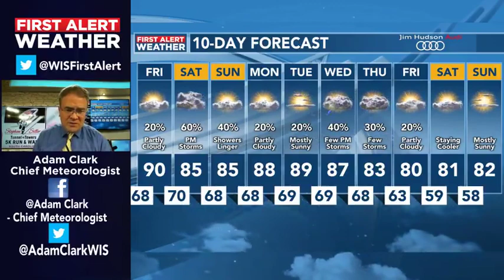First Alert Weather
HURRICANE LEE will likely become a category 5 storm as it moves WNW. Here's the latest